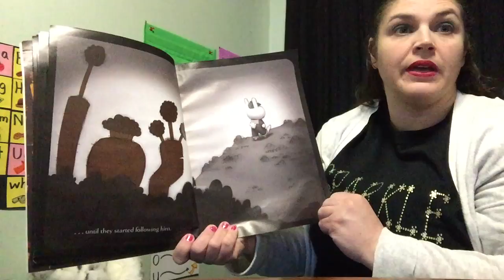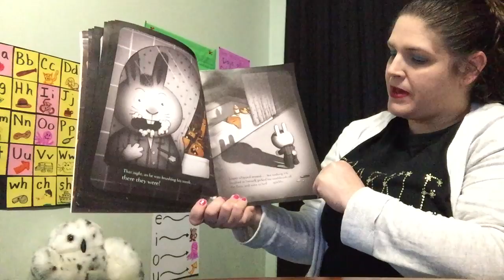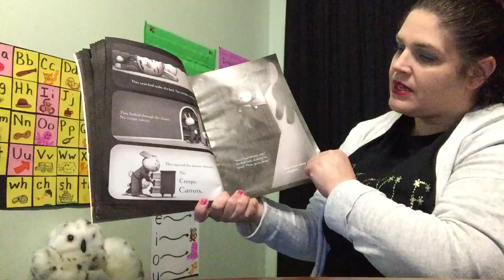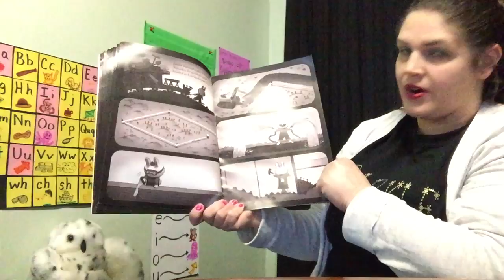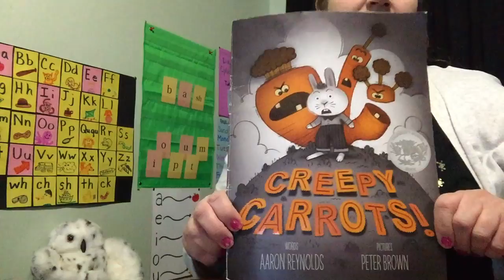Mrs Lee reads Creepy Carrots 🥕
Listen to Mrs Lee read Creepy Carrots words by Aaron Reynolds and pictures by Peter Brown.